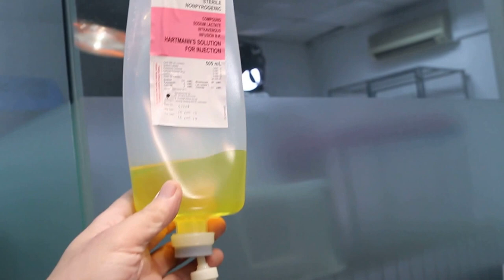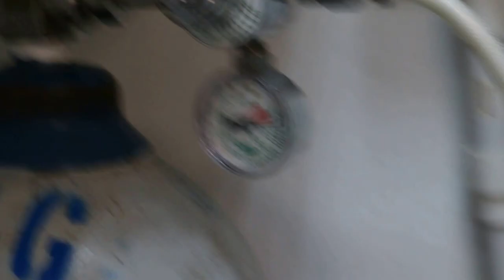The gums are pinker after the Vit B drip Pt 3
At the end of Caesarean section. A review of the case. 1 dead pup with the tongue sticking out suggested obstruction in the birth canal. The breeder is shown the gum colour after the IV drip with Vit B.